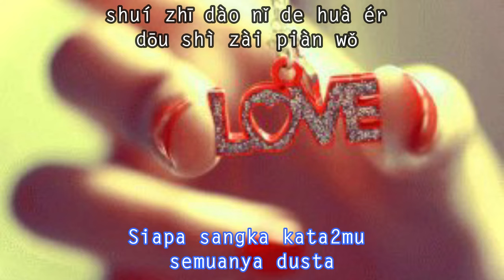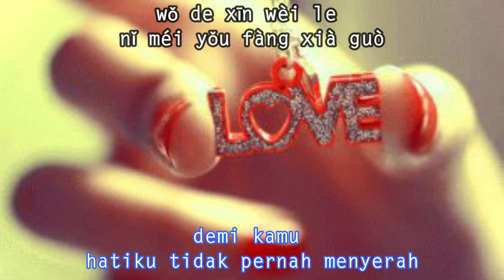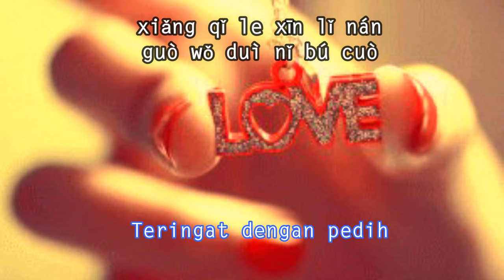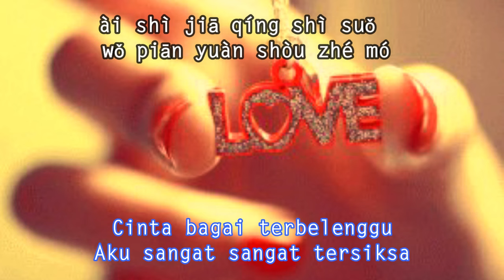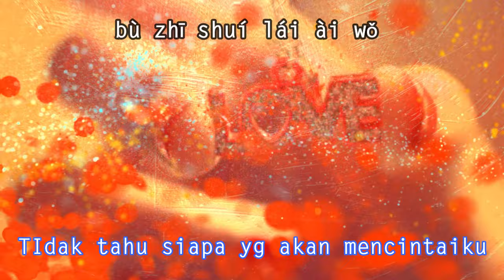SHUI LAI AI WO - THERESA TENG + LIRIK TERJEMAHAN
Theresa Teng, The Legend dari lagu2 Mandarin...salah satu lagunya yang disenangi masyarakat dunia walaupun sedih adalah lagu ini Shui Lai Ai Wo...yuuukkk dinikmati.